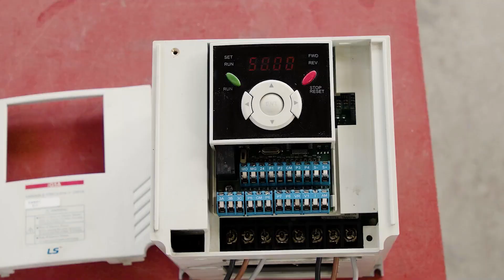آموزش درایو یا اینورتر| سافت استارت یا استارت نرم الکتروموتور با درایو| کنترل سرعت لحظه استارت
در دنیای صنعت دو چالش الکتروموتورها عبارتند از:
۱. کنترل سرعت در لحظه استارت
۲. کنترل گشتاور در لحظه استارت
برای رفع این چالش‌ها در صنعت میشه از تجهیزی به نام درایو یا اینورتر استفاده کرد.

اگه میخوای با این تجهیز بیشتر آشنا بشی، بزن رو لینک و مقاله رو از سایت ماهر بخون.

⌚در این ویدیو می‌بینید:
00:48 کنترل سرعت و کنترل گشتاور موتور (چالش‌های الکتروموتورها)
01:17 چالش کنترل سرعت در اپلیکیشن کانوایر (استارت نرم یا سافت استارت)
02:05 پاسخ چالش کنترل سرعت| آموزش استفاده از درایو| آموزش درایو یا اینورتردر کنترل سرعت
02:22 مزایای درایو یا اینورتر

مهندس حسین فرهادی، آکادمی ماهر

به آموزش درایو  یا اینورتر علاقه داری؟ دوست داری تنظیمات درایو رو یاد بگیری؟

بزن رو لینک زیر و با دوره درایومن ماهر، صفر تا صد درایو رو آموزش ببین.

در دوره درایومن ماهر آموزش می‌بینی:
۱.  الکتروموتور چیست
۲. درایو یا اینورتر چیست
۳. درایو LS
۴. درایو Delta
۵. درایو Siemens

In the industry world, the two challenges of electric motors are:
1. Speed control at the start
2. Torque control at the start
To solve these challenges, a device called drive or inverter can be used.

By Hossein Farhadi, Maher academy.

Are you interested in ac drive training? Do you want to learn how to set an ac drive?

Click on the link below and learn how to use an ac drive from beginning level to professional level with the Maher's  Drive course:

In the Maher's drive course, you will learn:
1. What is an electric motor?
2. What is an ac drive or inverter?
3. LS drive setting
4. Delta drive setting
5. Siemens drive setting parameters

اتوماسیون صنعتی
آموزش اتوماسیون صنعتی
آموزش درایو
آموزش اینورتر
صنعت برق
مهندسی برق
ماهر آکادمی
آکادمی ماهر
barghmaher